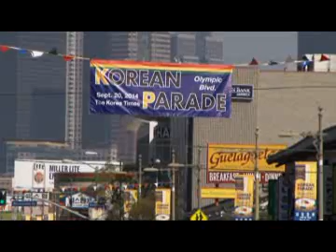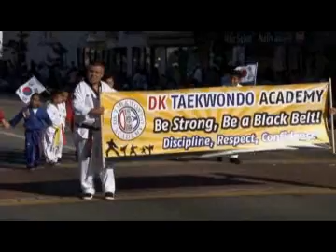Korean Parade 2014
LA 41회 한인의날 퍼래이드